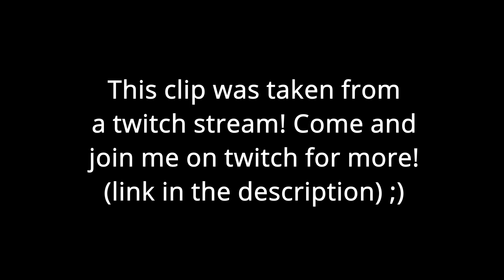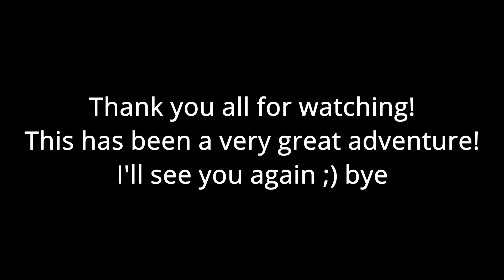Outward Definitive Edition : Final Dungeon and Final Boss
Finally did it, first crimson avatar kill in the definitive edition. Happened live on twitch : if you want to join me for some more adventure :

heheheha